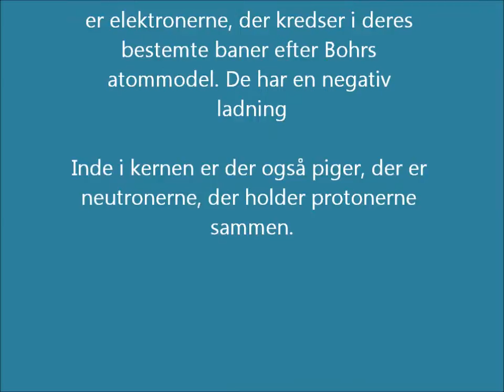grundstofdansen.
Fjollet fysik på Himmerlands Ungdomsskole

Vi danser de 4 første grundstoffer i det periodiske system.